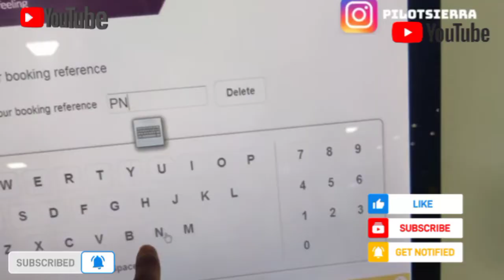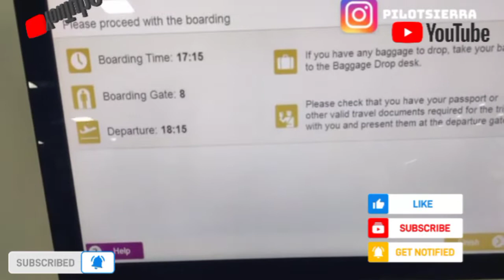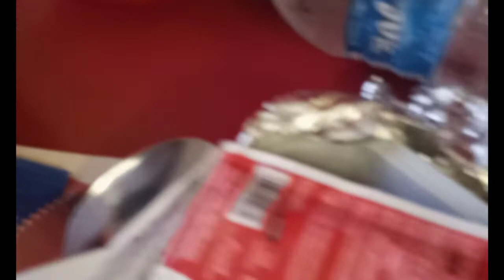kamaina airport ta first time travel twgani boarding pass kamaina lwgani (khngminac)